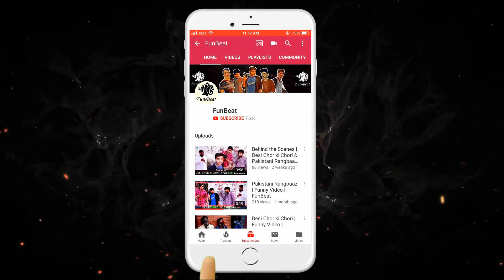Shaitani Aadat | Fun Beat | Funny Video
Director & Story: Muhammad Adeel Butt
Cast:- Sohail Shoukat, Muhammad AdeeL Butt, Ajlal Akram, Arbaz Khalil,

This video is Entertainment for all people watch every video of (Fun Beat) By Muhammad Adeel Butt. Interesting & comedy Sketch Video etc.